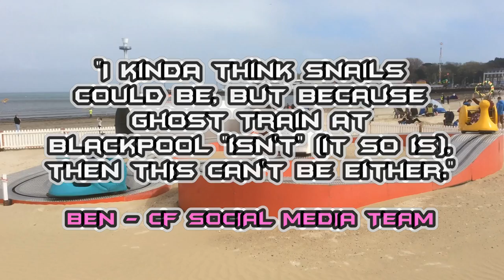Super Snails on Weymouth Seafront - Is it a Coaster? HD POV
Occasionally we find a ride that looks like a coaster, rides like a coaster and sounds like a coaster. It must be a coaster, right? No. Maybe it's not. This ride on the beach at Weymouth, southern England, is listed on coaster-count.com but it's not on rcdb.com. What do you think? Would you call this a rollercoaster?